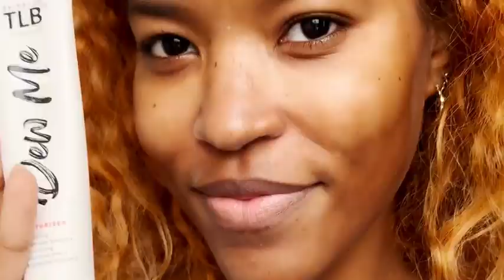TLB's Prep, Protect and Perfect Kit